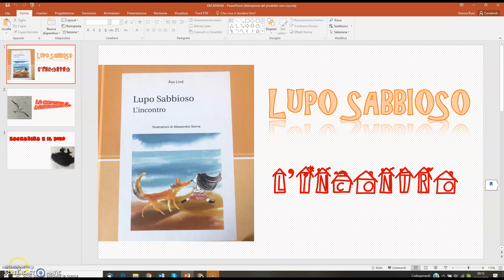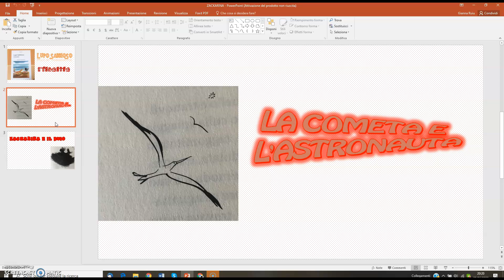La cometa e l'astronauta